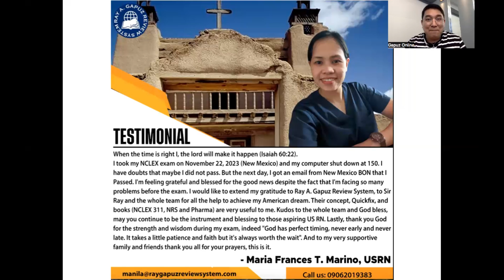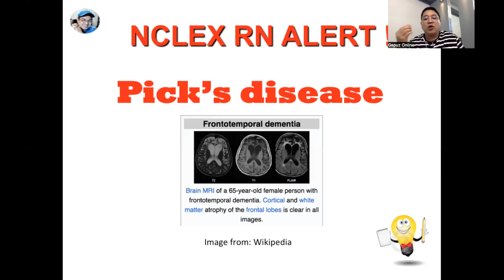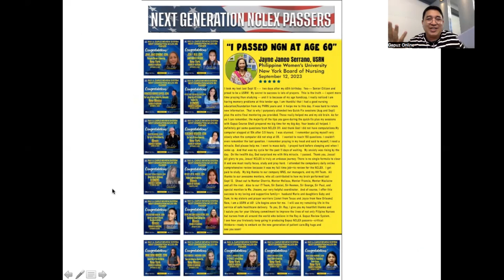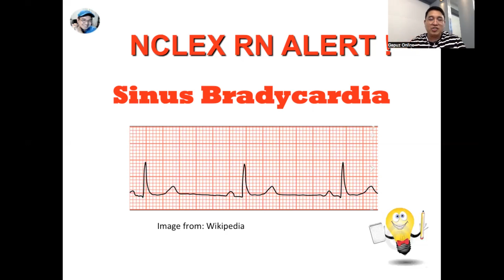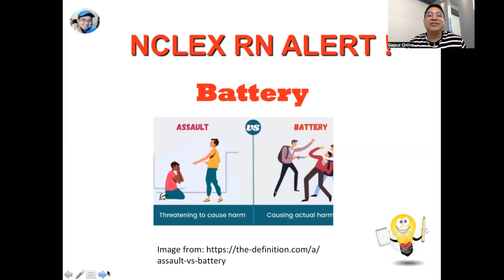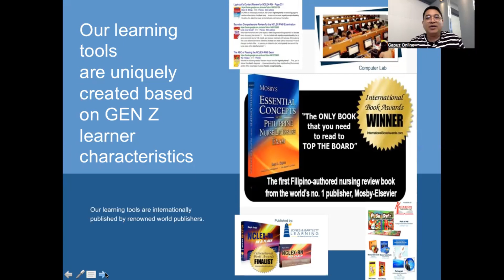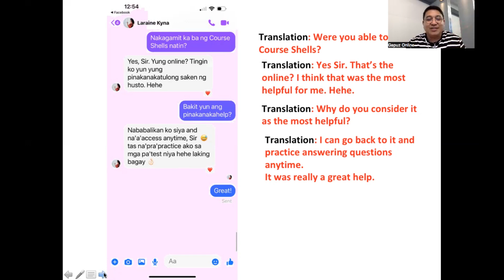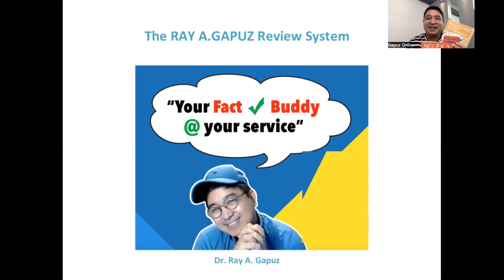NEXT GENERATION NCLEX RN POINTERS 34: Pick's Disease, Sinus Bradycardia and Battery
In this video-Mentor Ray A. Gapuz, your Fact Check Buddy shares his innovative and simple way of understanding Pick's Disease, Sinus Bradycardia and Battery. A sample NCLEX RN- Style question is integrated in the discussion. Watch, listen and learn with Mentor Ray.

What is Pick's Disease ?

Pick's disease, also known as frontotemporal dementia (FTD), is a rare neurodegenerative disorder that affects behavior, language, and personality. This video offers a comprehensive overview of Pick's disease, exploring its symptoms, causes, diagnosis, and management strategies. Learn about the progressive nature of the disease, its impact on cognitive functions, and the challenges faced by individuals and their caregivers. Discover the latest research developments and potential treatment options for managing Pick's disease, as well as supportive resources available for affected individuals and their families. Whether you're a healthcare professional, caregiver, or someone seeking information about neurodegenerative disorders, this guide provides valuable insights into understanding and coping with Pick's disease.

What is Sinus Bradycardia ?

Sinus bradycardia is a condition characterized by a slow heart rate, typically defined as fewer than 60 beats per minute. This video provides a comprehensive overview of sinus bradycardia, exploring its causes, symptoms, diagnosis, and treatment options. Learn about the underlying mechanisms that contribute to a slow heart rate, including factors such as age, medication use, and underlying medical conditions. Discover the potential symptoms associated with sinus bradycardia, as well as the importance of accurate diagnosis and appropriate management strategies. Whether you're a healthcare professional, patient, or someone interested in understanding heart rhythm disorders, this guide offers valuable insights into recognizing and addressing sinus bradycardia.

What is Battery in Nursing ?

Battery in nursing refers to the unauthorized or intentional touching of a patient without their consent, leading to harm or injury. This video provides a comprehensive overview of battery in nursing practice, exploring its legal and ethical implications, as well as strategies for prevention and mitigation. Learn about the importance of informed consent, patient autonomy, and professional boundaries in nursing care, and the potential consequences of engaging in battery. Discover best practices for promoting patient safety, respecting individual rights, and maintaining ethical conduct in healthcare settings. Whether you're a nursing student, practicing nurse, or healthcare professional, this guide offers valuable insights into navigating legal and ethical challenges in nursing practice.

NCLEX-RN CLUSTERED VIDEOS:
 • Clustered Videos

PECHA KUCHA:
 • PECHA KUCHA

NCLEX REVIEW:
 • NCLEX REVIEW